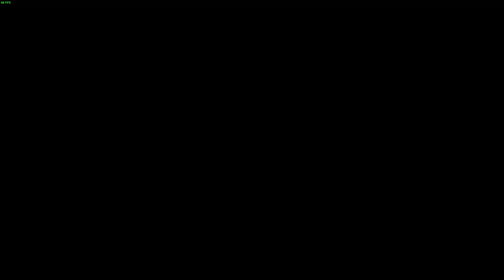Resident Evil: Revelations - Part 6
My first blind playthrough of Resident Evil: Revelations on Normal difficulty.